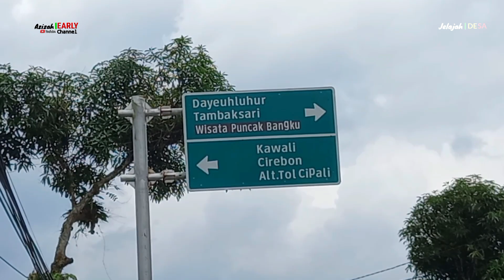Kota Rancah Ciamis, obat rindu yang dirantau | Jelajah desa